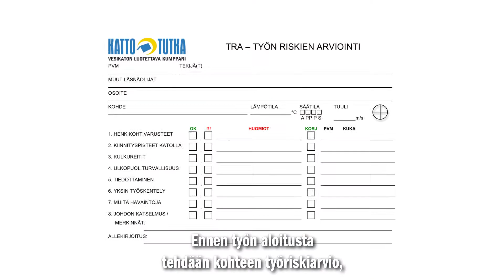Työturvallisuus – työriskiarvio ja putoamisvaarallinen alue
Ennen työn aloitusta tehdään kohteen työriskiarvio, jolla varmistetaan, että työt kohteessa voidaan tehdä turvallisesti. Asukkaiden ja sivullisten turvallisuus kohteessa varmistetaan mm. rajaamalla riittävän suuri putoamisvaarallinen alue.